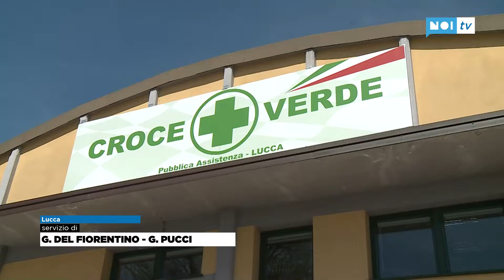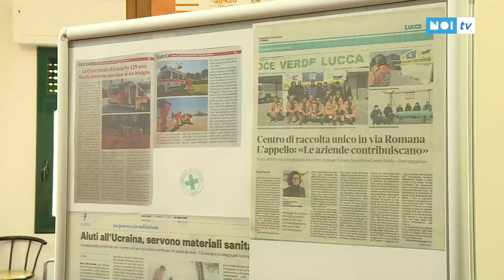Un ambulatorio medico gratuito per rifugiati dall'Ucraina